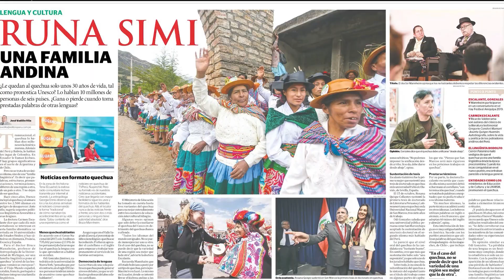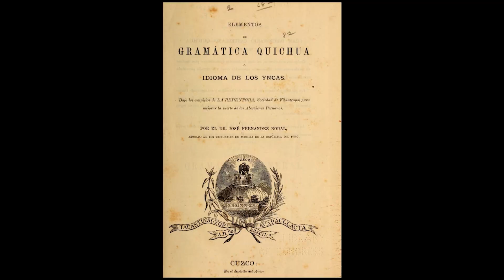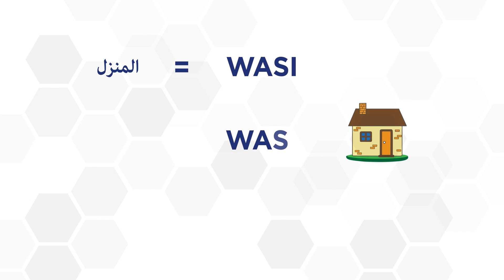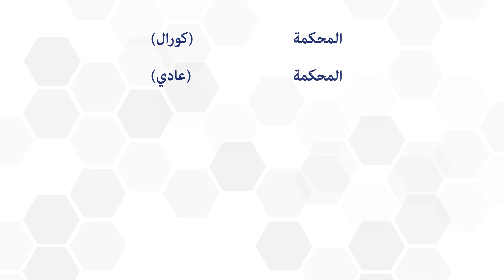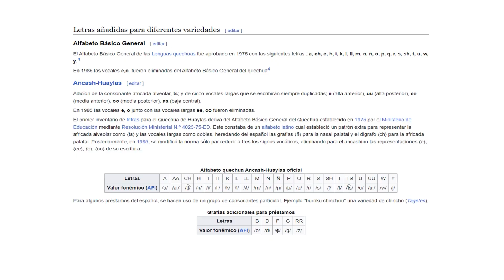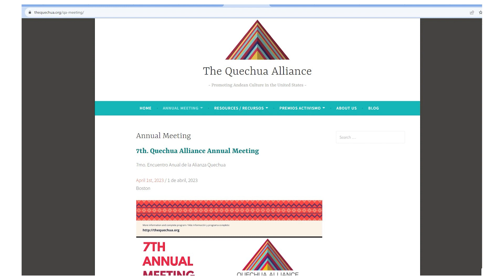الكيتشوا، لغة جبال الأنديز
🏔️ اكتشف الإرث الحي لجبال الأنديز! 🗣️ الكيتشوا، لغة الإنكا، لا تزال مزدهرة مع 10 ملايين متحدث في 6 دول. 🌎 هل تعلم أن قواعد لغة الكيشوا قد تم تدوينها قبل 25 عامًا من اللغة الإنجليزية؟ 💬 ما هو الدور الذي يجب أن تلعبه لغة الكيشوا في عالمنا الحديث؟ 🌍📚🗣️

⏱️ الطوابع الزمنية ⏱️
0:00 مقدمة
استكشاف قلب الأنديز: الكيتشوا، الإرث الحي
فتح أسرار قواعد لغة الكيشوا
عودة الكيشوا: اللغة والثقافة والأمل
خاتمة

لينكد إن –

  / 1516. .
انستقرام –

  / Primegroupusa
فيسبوك -

  / Primegroupusa
تويتر -

مجموعة برايم، توطين الثورة الرقمية 💥